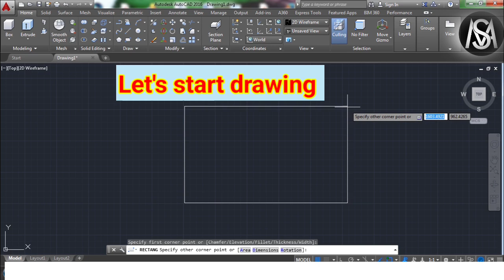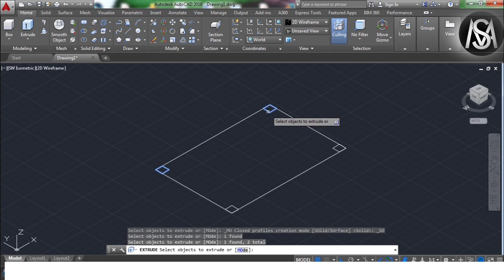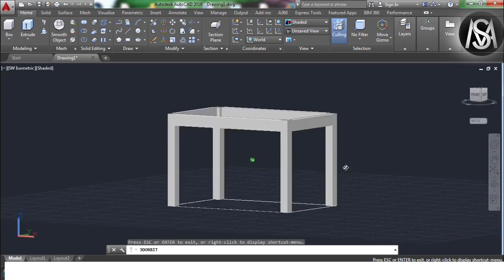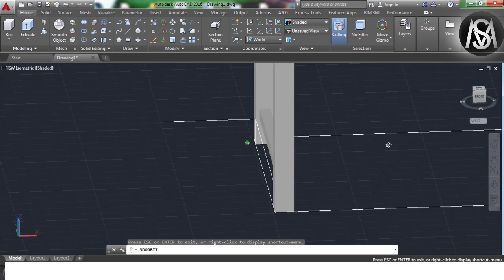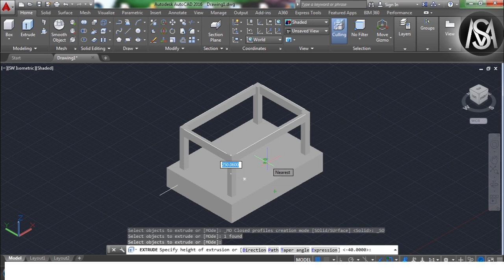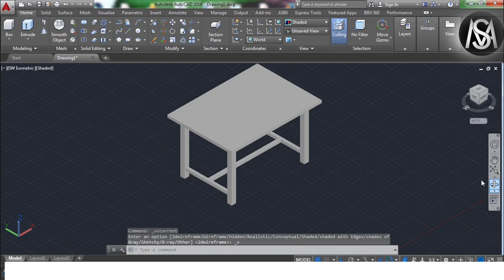Make 3D Table|| AutoCAD for beginners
Autocad 3d drawing|| isometric drawing || 3d drawing || autocad for beginners autocad3d a youtubeAutoCAD 3D drawing|| Isometric to 3d drawing|| Autocad for beginners#technology#youtube#autocad3d
technologynaaz autocad3dAutocad 3d drawing|| AutoCAD tutorial for beginners#technologynaaz
AutoCAD 3D drawing|| 3D drawing || 3d बानाना सिखे दो मिनेत मे।। autocad 3d tutotial for beginners
AutoCAD Training Exercise for Beginners

Video Tutorial on How to Create Drawing in AutoCAD for Beginners

Technical Info:

AutoCAD 2023
                 My Query
Autocad fir begginer
2d autocad video
autocad video
autocad practice video
3d autocad video
autocad 3d video
how to draw in autocad
drawing in autocad

You can see all type of AutoCAD videos here.
If you want to learn about AutoCAD , this videos are useful for you.
Thank You